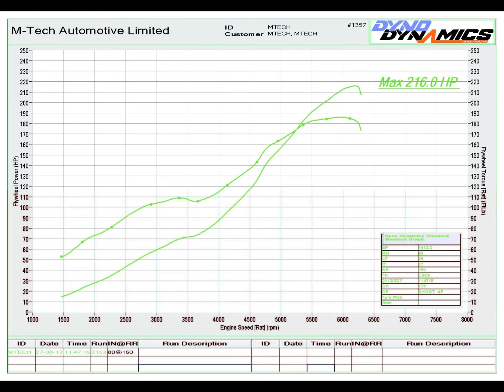Peugeot 106 Turbo :: Rolling Road Mapping on the Dyno @ M-Tech Automotive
A quick power run after mapping before the customer comes from the Isle of White to collect the car...

Almost 220bhp @ only 7psi!

Find out more, about M-Tech as well as pictures of current projects in progress on our Facebook page.